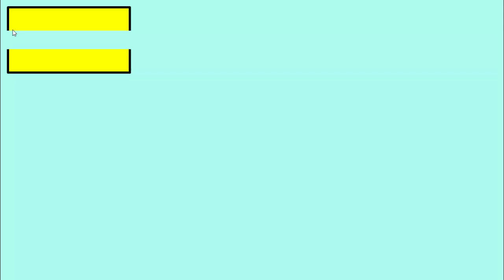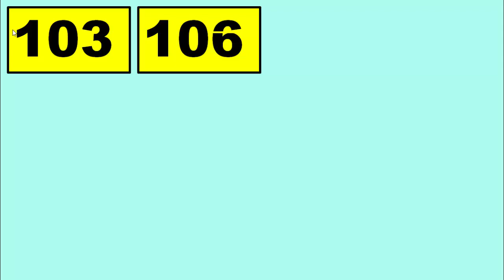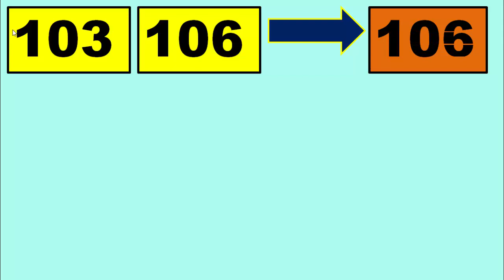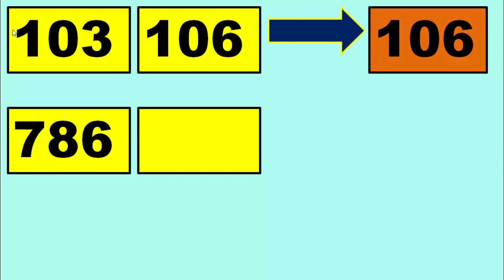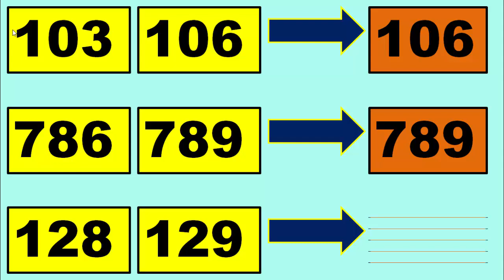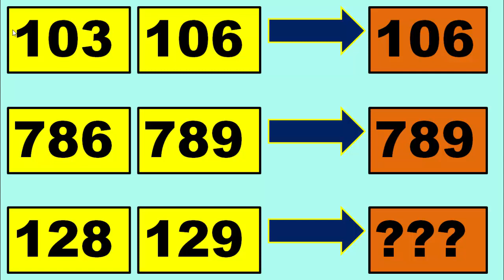01 ธันวาคม 2565 เคล็ดลับลอตเตอรีหรือเกม 2 ชุด 3 ตัวเท่านั้น 01/12/2022